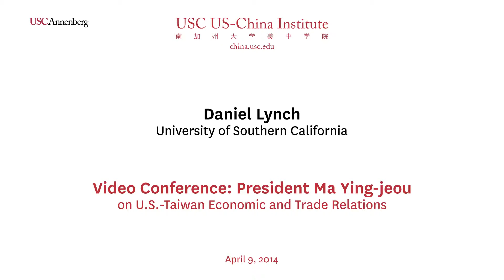Video Conference: President Ma Ying-jeou on U.S.-Taiwan Economic and Trade Relations - Daniel Lynch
In 2013, the U.S. and Taiwan exchanged $65 billion in goods. Taiwan is America's 12th largest trading partner, just behind India and ahead of Holland and Italy. Acer, Asus, BenQ, HTE, Microtek, and Trend Micro are among the Taiwan tech brands recognized by American shoppers. Others know Evergreen shipping, Eva Air, Franz porceilains, Giant bikes, and other firms. Many Taiwan companies (Foxconn, for example), though, also assemble U.S.-branded products such as the iPhone in China. The economic ties between the U.S. and Taiwan are well-established and multistranded.

On April 9, Taiwan's President Ma Ying-jeou will speak by video-link to people in Washington, DC, Los Angeles, and elsewhere. He will be introduced by John Hamre, President of the Center for Strategic and International Studies. Christopher Johnson, CSIS Freeman Chair in China Studies will moderate the discussion.

At USC, a number of scholars will discuss points raised by the president and the dramatic spring events, including the occupation of the Legislative and Executive Yuan by students opposed to the cross-strait services agreement.